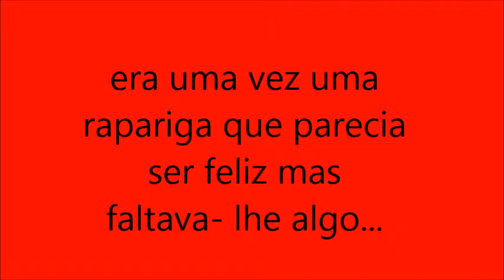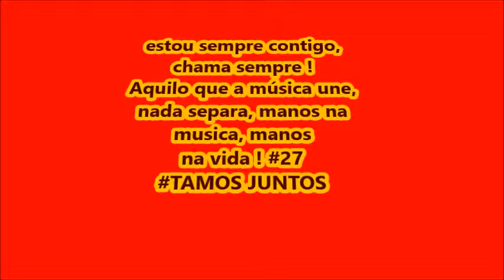O meu irmão acredita em mim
Uma inspiração para Wild Kat-Novais nas rimas e na música é um grande amigo dela que acredita que ela irá longe e é quem a está a ajudar mais diretamente, ela sabe que este video é pouco para agradecer mas foi o que se arranjou. Em 2017 haverá novidades onde o MC Noka entrará ! Fiquem atentos !

Mano, espero que tenhas gostado da surpresa ! Obrigada por tudo !